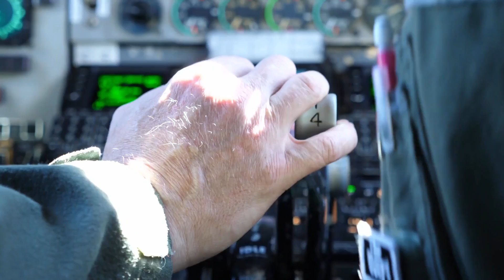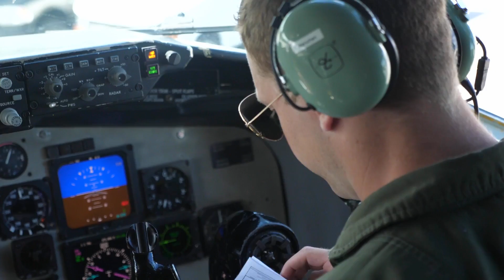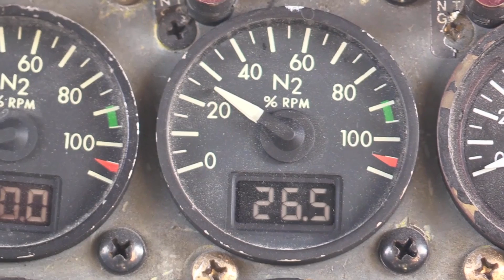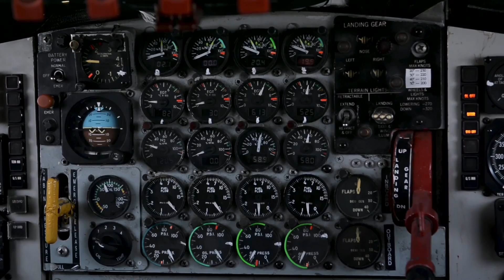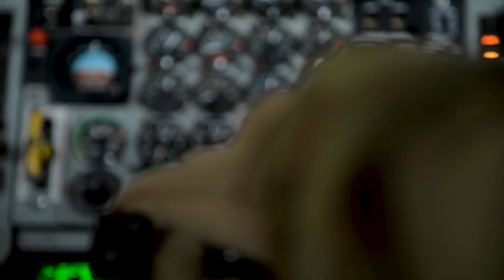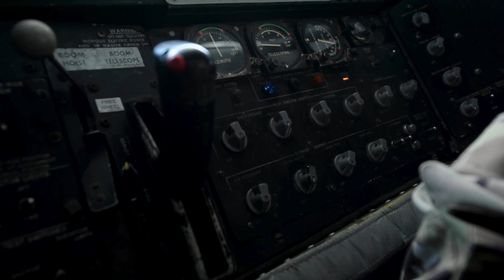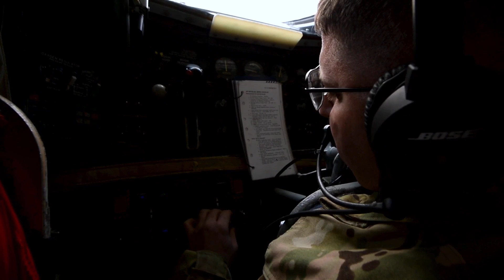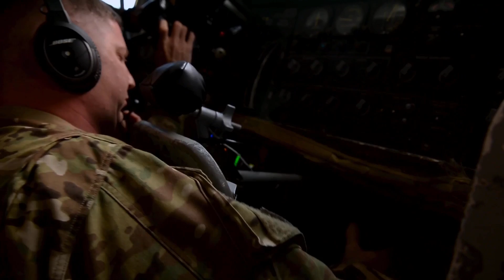Hi-Res U.S. Warplane Footage (2017) • Public Domain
Clips of various U.S. warplanes inflight, aerial refueling, and some cockpit video of T-38 training aircraft. This footage was captured mostly over undisclosed locations, with some training scenes of Red Flag- Alaska, all courtesy of the United States Air Force. The video was shot by USAF and Combat Camera members in June 2017. Anyone can use this footage, as it is Public Domain. All footage was edited and rendered in 1080p-60fps by Gung Ho Vids. Credit to the extraordinary Military videographers who produced this outstanding footage: SrA Joshua DeGuzman, SrA Nicolas Myers, SSgt John Raven, TSgt Micah Theurich